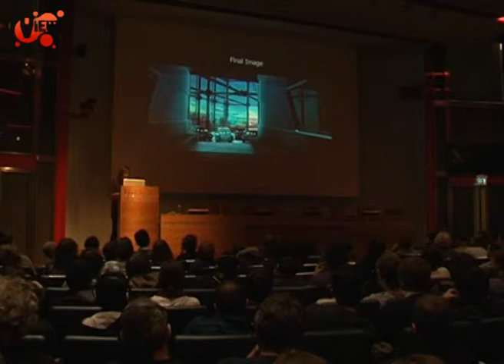VIEW Conference 2011_Sharon Calahan_Intervista realizzata da OndeQuadre_Politenico di Torino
SHARON CALAHAN, Director of Photography/Lighting Pixar Animation Studios, CARS 2

Sharon Calahan è entrata ai Pixar Animation Studios nel 1994 come supervisore dell'illuminazione per il primo film dello studio, "Toy Story". Ha poi lavorato come direttore della fotografia per "A bug's life", "Toy Story 2" e "Alla ricerca di Nemo". E' stata direttrice della fotografia del Premio Oscar® "Ratatouille", e del film più recente firmato Disney/Pixar, "Cars 2".

Calahan sapeva dall'età di tre anni che voleva diventare un'artista per la Disney. Ha iniziato a studiare graphic design, illustrazione e fotografia. Dopo la scuola d'arte ha iniziato la sua carriera come art director per trasmissioni televisive e produzioni video. Prima di entrare alla Pixar, è stata direttrice delle luci per la Pacific Data Images lavorando per la pubblicità e, in modo maggiore, per format televisivi e applicazioni grafiche.
Calahan ha tenuto numerose presentazioni e molte lezioni sull'illuminazione dei personaggi, sullo shot lighting, sul master lighting e, più in generale, sulla "pittura con la luce" e sulla composizione, sia alla Pixar sia al di fuori dello studio.

Filmografia

2011 -- Cars 2 -- Director of Photography: (Lighting)

2008 -- Wall-E -- Lighting Consultant

2007 -- Ratatouille -- Director of Photography (Lighting)

2003 -- Alla Ricerca di Nemo -- Director of Photography (Lighting)

1999 -- Toy Story 2 -- Director of Photography (Lighting)

1998 -- A Bug's Life- Megaminimondo -- Director of Photography (Lighting)

1995 -- Toy Story -- Lighting Supervisor

2010 -- Toy Story 3 -- Lighting Consultant

Awards

2000 -- Nominata ai BAFTA Film Award nella categoria Best Achievement in "Special Visual Effects" -- A Bug's Life

Cars 2 -- Un'avventura internazionale

Ultimo film realizzato dai Pixar Animation Studios, "Cars 2" è un viaggio per il mondo emozionante e affascinante, pieno di intrighi e di azione. La sfida era quella di ricreare sfondi ricchi e realistici con dettagli autentici, in grado di stabilire un forte senso di "luogo familiare", ma anche creando un mondo abitato dai personaggi-auto. Oltre alle scenografie per i set, le condizioni del meteo e della luce sono state parte integrante nell'illustrare l'atmosfera e le ambientazioni uniche di ogni scena, creando le basi visive della struttura della storia. Questa conferenza racconterà la progettazione del viaggio di "Cars 2″.